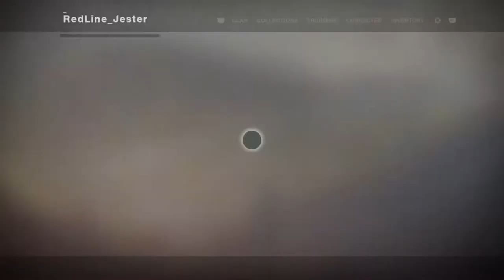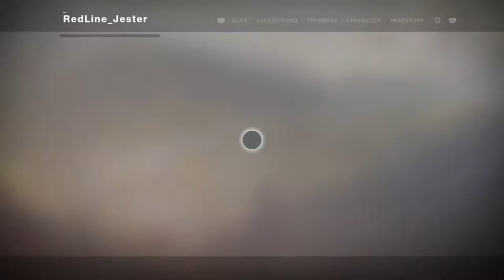Destiny 2 | Scourge Completion...FINALLY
We finally beat this raid after not doing raids in ages lol.

→ VNC links and Social Networks ←